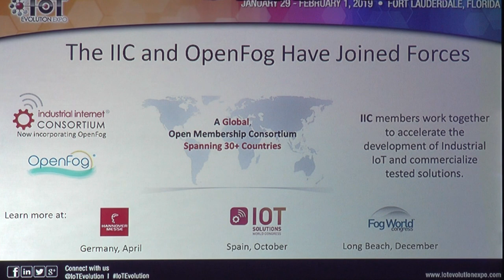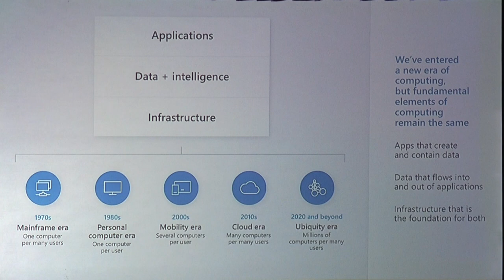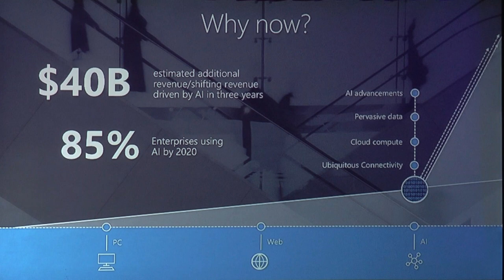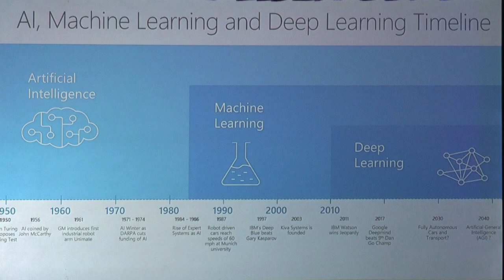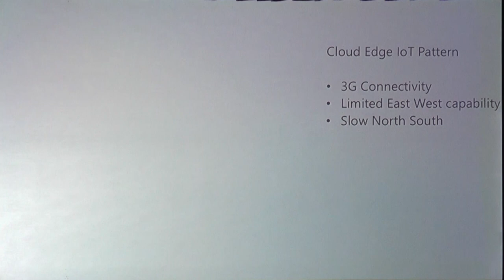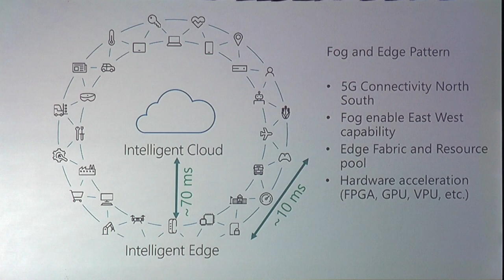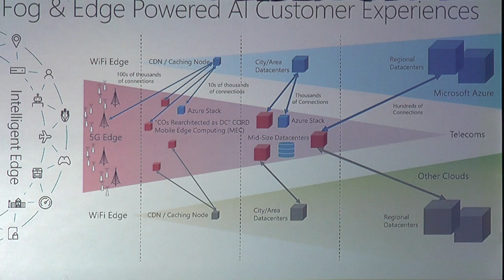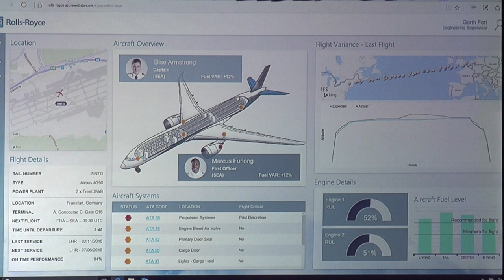Microsoft Keynote at IoT Evolution 2019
Matt Vasey, Chairman & President of the OpenFog Consortium and Director, AI & IoT Business Development at Microsoft speaks at IoT Evolution Expo Ft. Lauderdale 2019